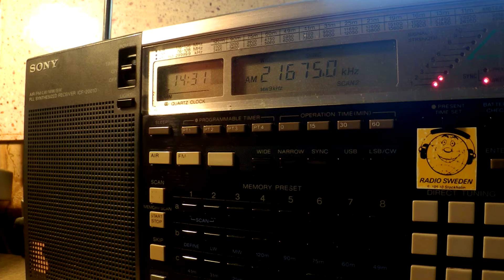22 01 2016 WRMI tx#7 relay Radio Africa Network in English to NCAf 1430 on 21675 Okeechobee